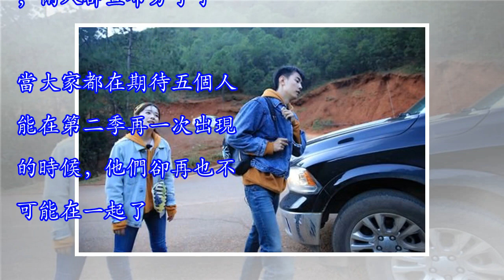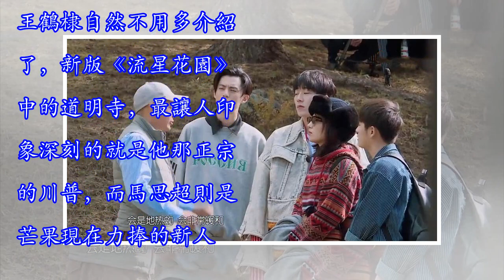《親愛的客棧》第二季開播，劉濤和王珂依舊恩愛，其他三人卻換了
《親愛的客棧》第二季終於開播了，老闆依舊是王珂，大管家依舊是劉濤，而另外的三位員工卻換成了武藝、王鶴棣和馬思超。雖然人換了，但是看節目的時候卻總是讓人想起第一季的紀凌塵、闞清子和陳翔。回想第一季的時候，雖然五個人也並不是很熟悉，但他們總是有說不完的話，在客棧中也總會發生讓大家捧腹大笑的故事。劉濤和王珂的恩愛讓人羨慕，紀凌塵和闞清子的吵架讓人揪心，陳翔作為電燈泡的存在讓人覺得心疼。 可誰都沒有想到，短短的一年時間居然會發生那麼多故事。當大家都在為陳翔在節目中痛哭流涕的樣子感到悲傷時，毛曉彤卻放出了陳翔劈腿的證據。當大家都在期待紀凌塵和闞清子結婚的消息時，兩人卻宣布分手了。當大家都在期待五個人能在...